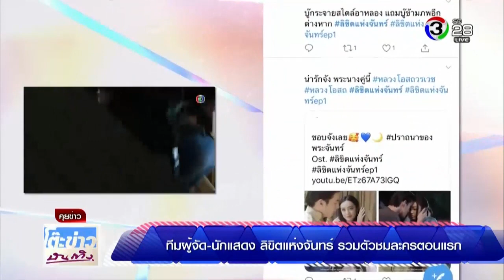ทีมผู้จัด-นักแสดง ลิขิตแห่งจันทร์ รวมตัวชมละครตอนแรก